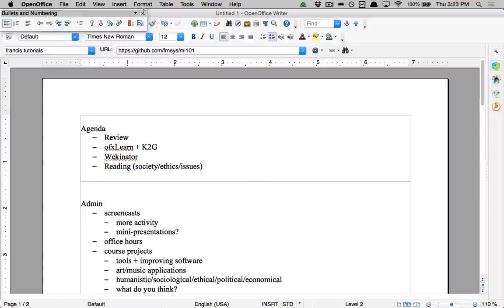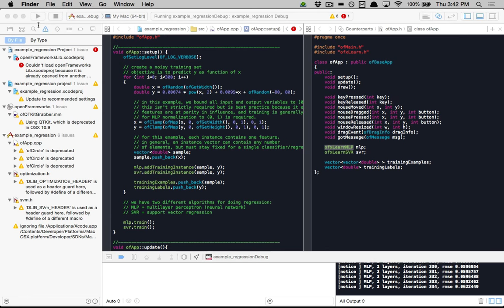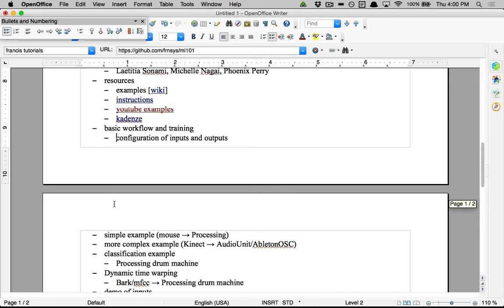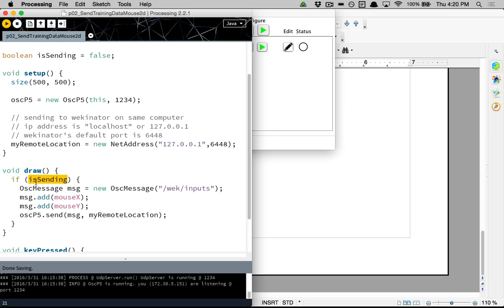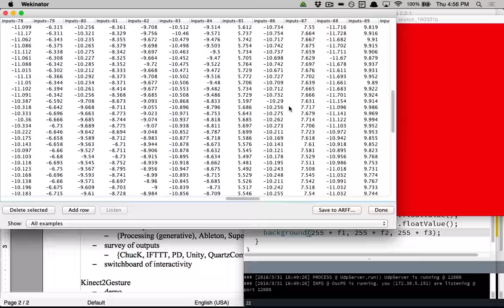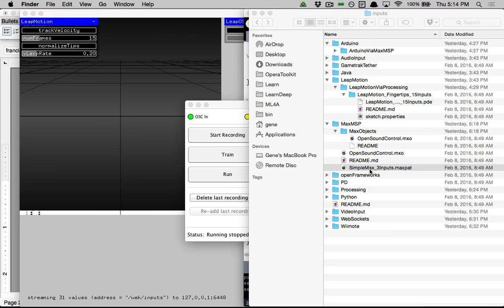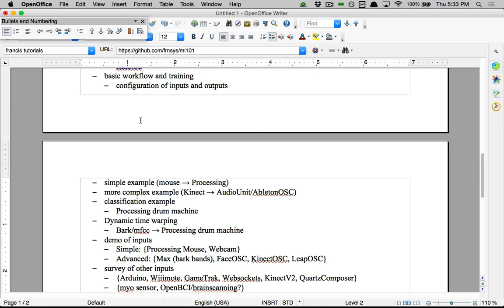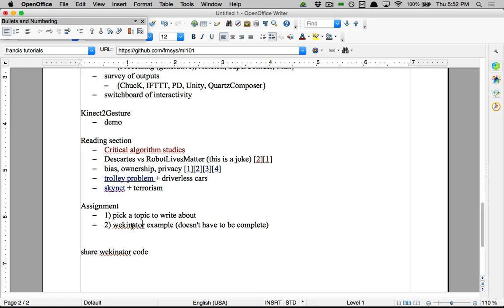ml4a @ itp nyu :: 02 applications, wekinator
Machine Learning for Artists
ITP @ NYU, Spring 2016
Lecture 02 - Applications, Wekinator

Segments
7:50 Review of neural networks
10:47 Walkthrough of a practical ML experiment with ofxLearn
22:15Code resources for setting up ordinary neural nets
28:12 Intro to Wekinator
37:30 Basic walkthrough and simple example
1:04:52 More complex example w/ FaceOSC
1:13:26 FaceTracker, happy/sad colors
1:26:27 Leap Motion input
1:41:00 Classification of webcam pixels
1:57:24 Dynamic time warping with bark coefficients
2:06:39 Critical reading